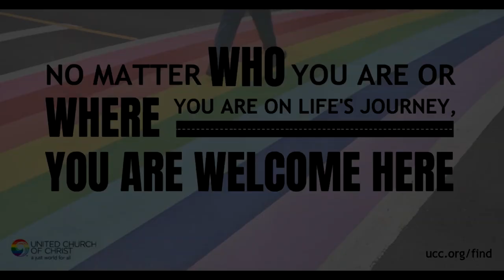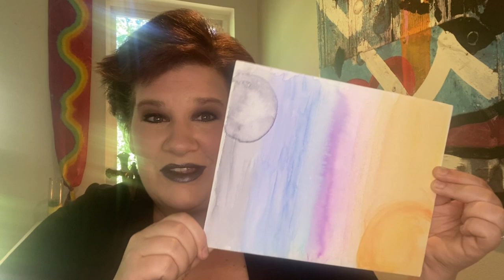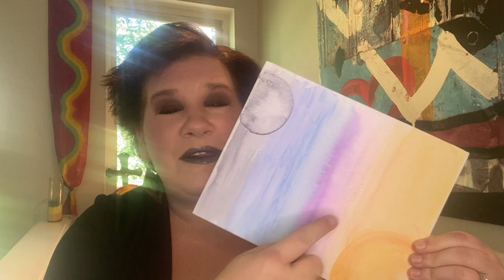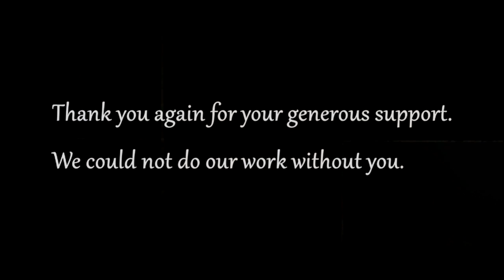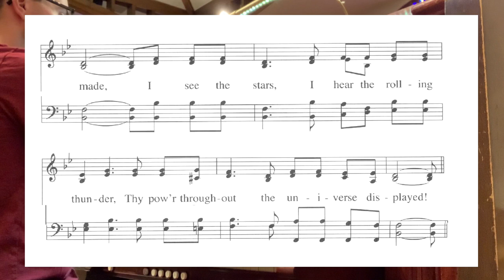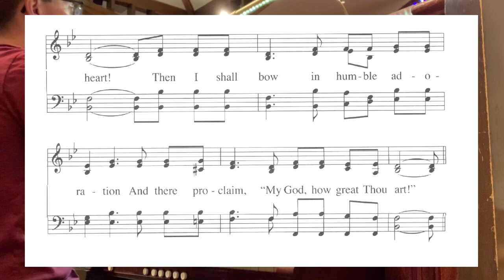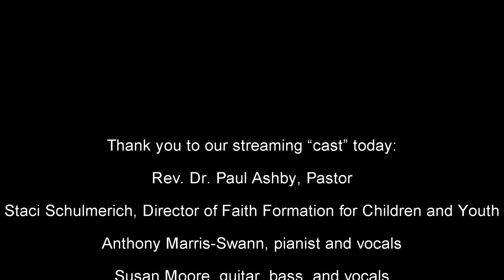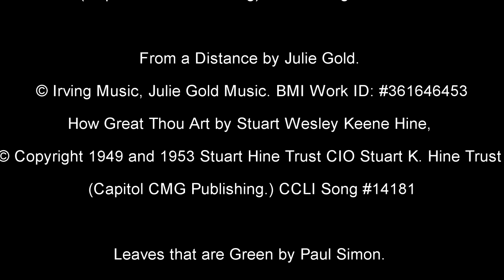June 20, 2021 - Fourth Sunday after Pentecost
Welcome to worship! We are so glad you are here.

Thank you to our streaming “cast” today:
Rev. Dr. Paul Ashby, Pastor

Staci Schulmerich, Director of Faith Formation for Children and Youth

Anthony Marris-Swann, pianist and vocals
Susan Moore, guitar, bass, and vocals
Katie Skovholt, music director and vocals
Guest musicians: Charlotte Skovholt, vocals;
Notable Exceptions (Judy Coder and Jennifer Epps);

David Horton, organ
Offertory: Shirley Wright
Behind the Scenes:

Dan Thomsen and Heather McLaughlin, video editing
Katie Skovholt and Susan Moore, music video editing

Dan Thomsen, chair, Worship Board
Amanda Fuentes, Office Manager
Music Copyright Information: RBCC UCC CCLI License #2962573
(Capitol CMG Publishing), worshiptogether.com songs (Capitol CMG Publishing). CCLI Song #4403076
Publishing, Inc.), New Spring (Brentwood-Benson Music Publishing, Inc.) Meaux Mercy (Capitol CMG Publishing),
Storm Boy Music (Capitol CMG Publishing). CCLI Song #3118757
From a Distance by Julie Gold. BMI Work ID: #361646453
Hine Trust (Capitol CMG Publishing.) CCLI Song #14181
Leaves that are Green by Paul Simon. BMI Work ID: 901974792
Opening Prayer, ‘A prayer to celebrate Juneteenth, a light of hope for freedom and justice’, Prayer adapted from
Racial Healing and Liturgical Resources of the Archdiocese of Baltimore, Black Catholic Ministry, June 19th, 2020.
Closing Prayer, Maori Polynesia/Pacific Islander version of The Lord’s Prayer, New Zealand Book of Prayer, 1989
republished by Harper Collins Publishing, 1997.